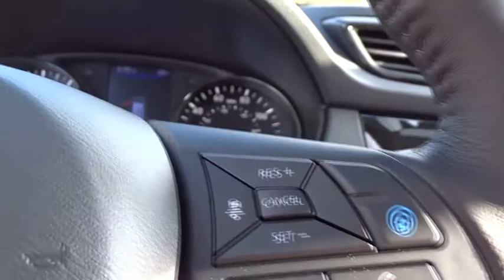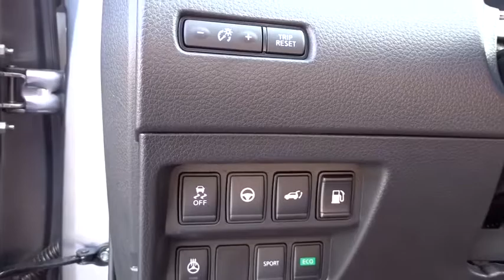2019 Nissan Rogue Atlanta, Griffin, McDonough, Fayetteville, Thomaston, GA NI20756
Gun Metallic New 2019 Nissan Rogue available in Atlanta, Georgia at Cronic Nissan. Servicing the Griffin, McDonough, Fayetteville, Thomaston, GA area.

Cronic Nissan
2624 N Expressway